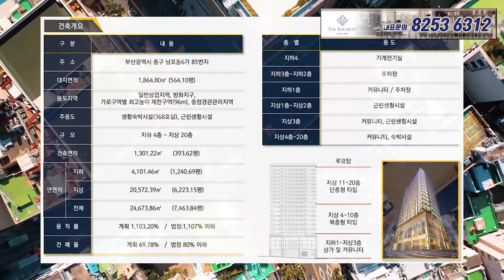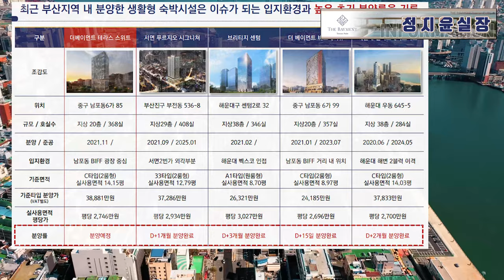남포 더베이먼트 2차 드론촬영 알아보기 대표문의 8253 6312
00:00​ 남포더베이먼트2차 현장알아보기

00:34 건축개요

00:41 평면도 알아보기

00:47 ​현장과 지하철과의 거리

01:29 ​남포더베이먼트 브리핑자료

02:10 동쪽북항방향  20층 뷰

02:32 서쪽아미방향  20층 뷰

02:56 남쪽송도방향  20층 뷰

03:17 북쪽대신방향  20층 뷰

03:38 ​더베이먼트2차 현장상공에서 360도 주변알아보기

04:54 아이소B타입

05:56 아이소C1타입

06:34 아이소ET타입

07:08 현장서클알아보기

07:31 예약문의 연락처

★남포 더 베이먼트2차★

남포동 생활형숙박시설
남포프라자가 없어지고 생숙
지하4층 ~ 지상 20층
368호실, 근린생활시설
일반상업지역
파사드 디자인
4층에서 10층까지는 복층
11층부터 20층까지는 단층구조

현장위치
중구 남포동 6가 85번지